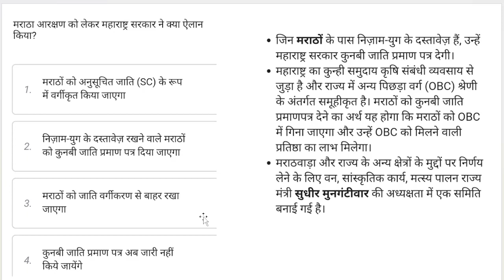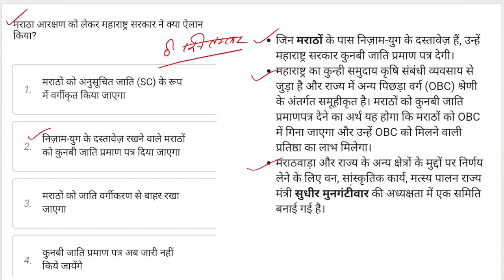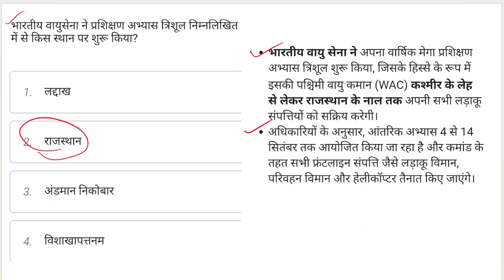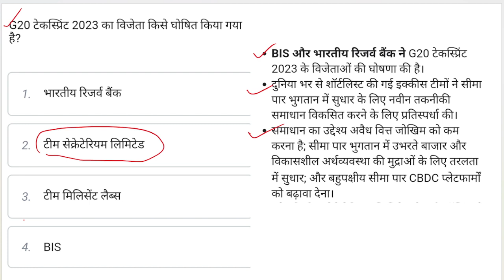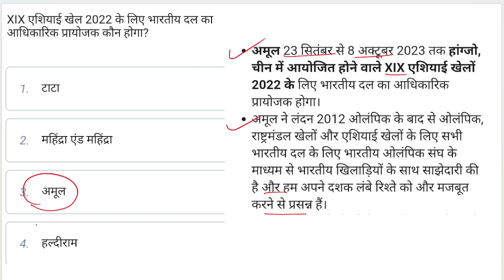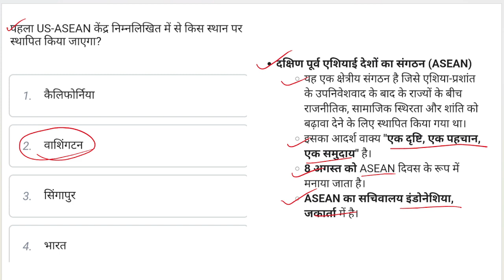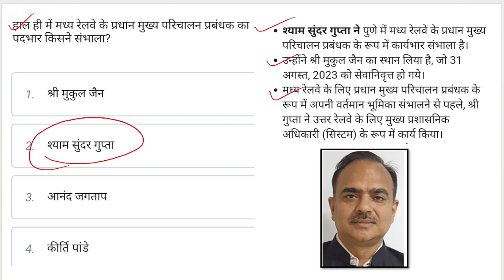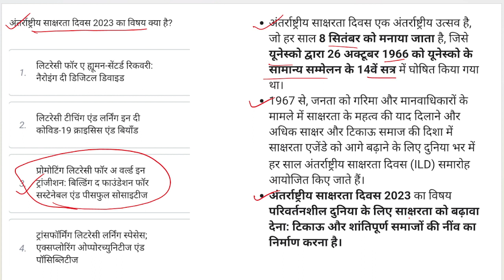8 September Current Affairs / one liner current affairs / today Current affairs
8 September Current Affairs / one liner current affairs / today Current affairs

सृष्टि the future is a channel that helps you to prepare for upsc and especially helps you to prepare for current affairs, G.S.,G.K., math, reasoning, English, Hindi.